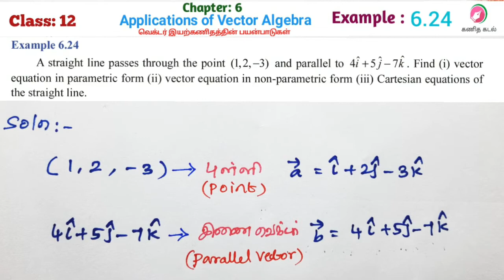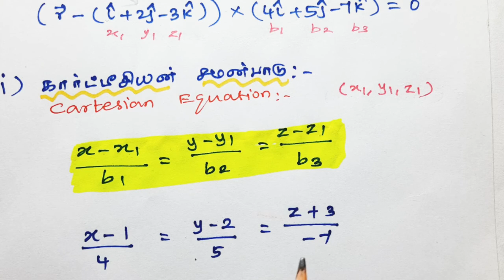12 th Maths| chapter 6 |Example 6.24 |Applications of vector algebra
Parametric and non parametric equations of straight line